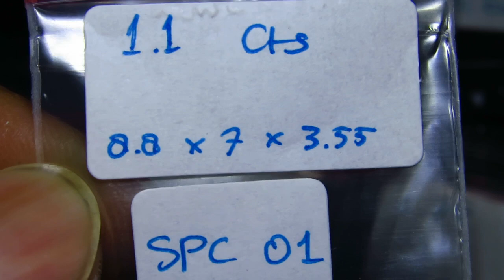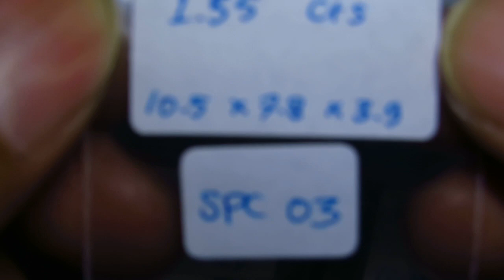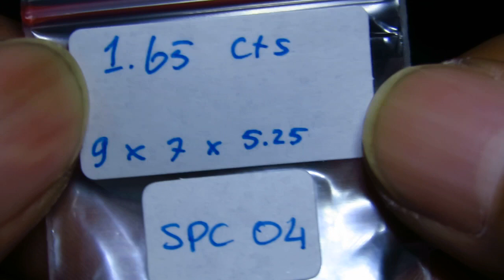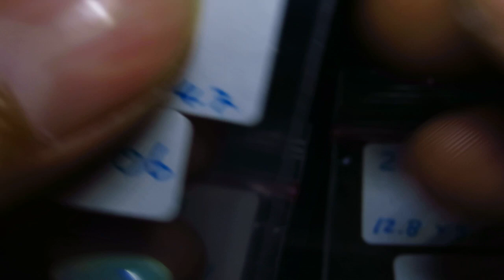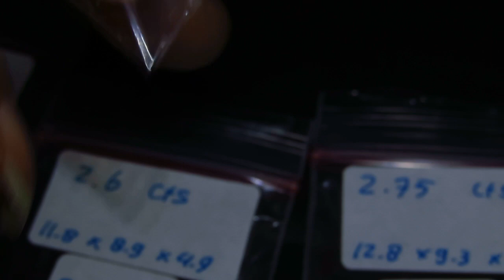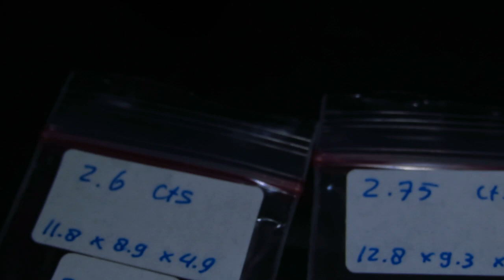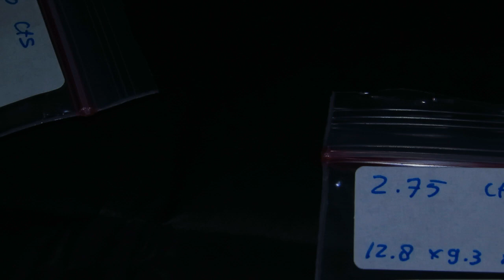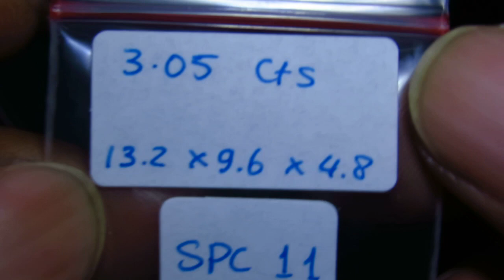SPC01-11 OPAL KALIMAYA ETHIOPIAN WELO Natural Ethiopia africa afrika african Batu Cincin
Code: SPC01 - SPC11

-Photo dan video diambil dengan kamera canon SX540HS (tanpa diedit).
-Pencahayaan dengan senter led.